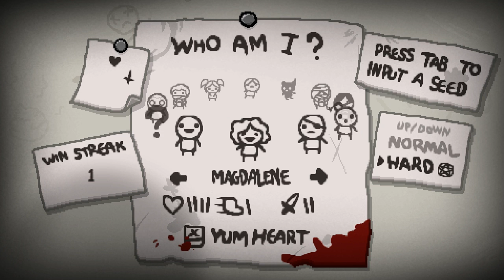GREAT GIDEON AND THE SIREN! - BINDING OF ISAAC ANTIBIRTH - Ep.6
WE TAKE ON SOME MORE CRAZY BOSSES FROM ANTIBIRTH!

Which Mod is it - Mod Browser